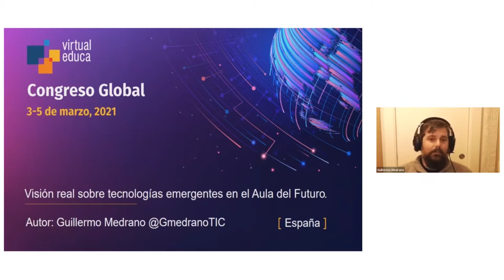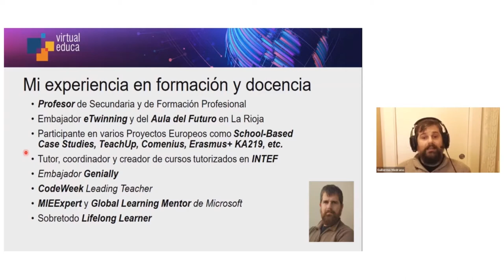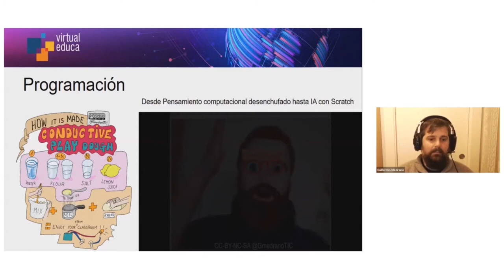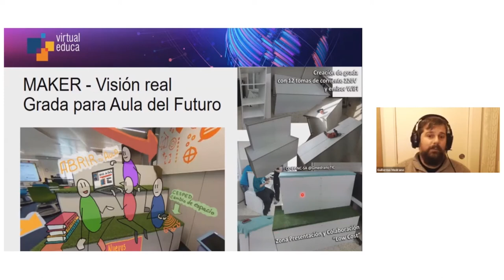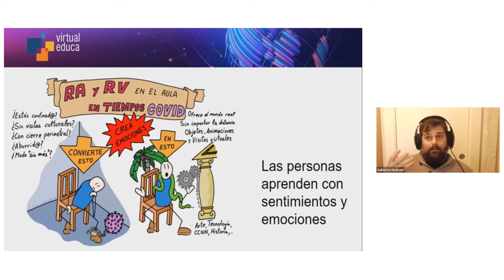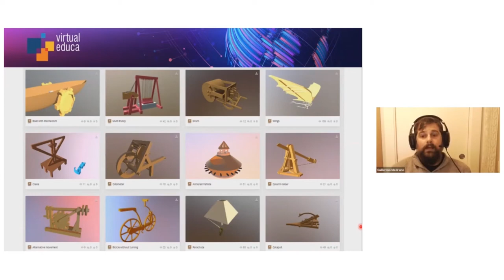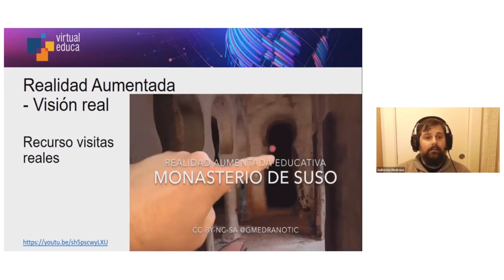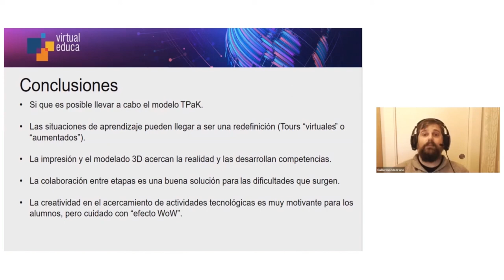Guillermo Medrano Virtual Educa